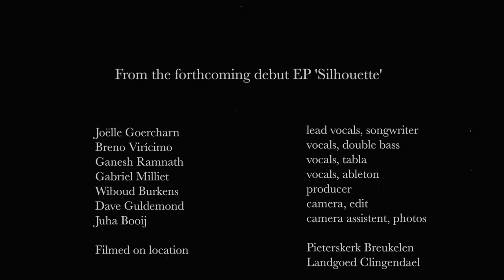Joelle Charan | Stained Glass (Official Music Video)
The official music video for Joelle Charan's single "Stained Glass".

Credits:
Joëlle Goercharn - vocals, piano, songwriter, story, director, and producer
Dave Guldemond - video
Juha Booij - camera assistant, photos

Filmed on location: Pieterskerk Breukelen & Landgoed Clingendael, The Netherlands.